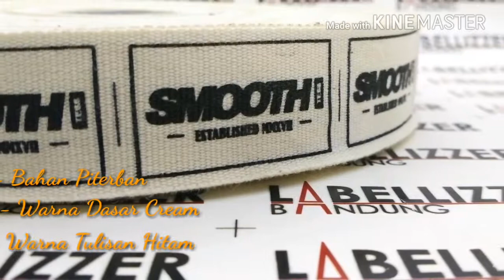Cara mendapatkan Brand Sendiri